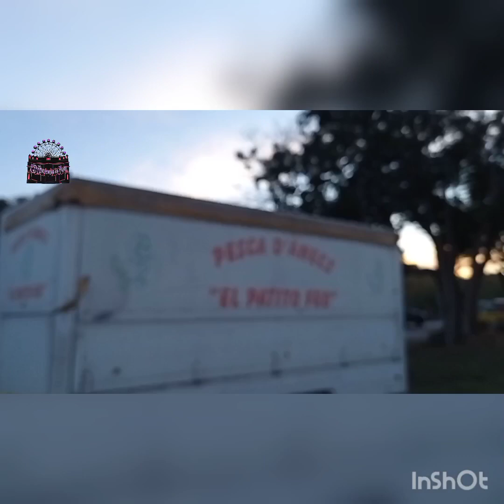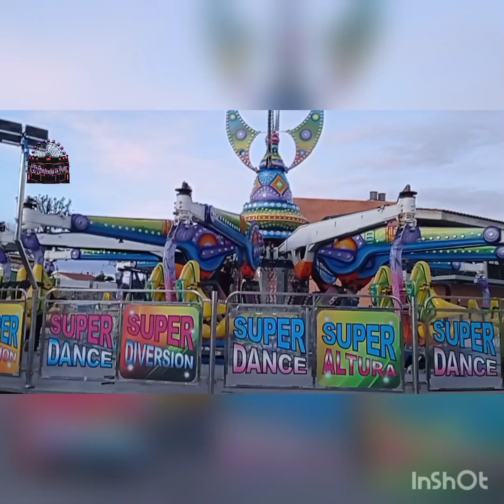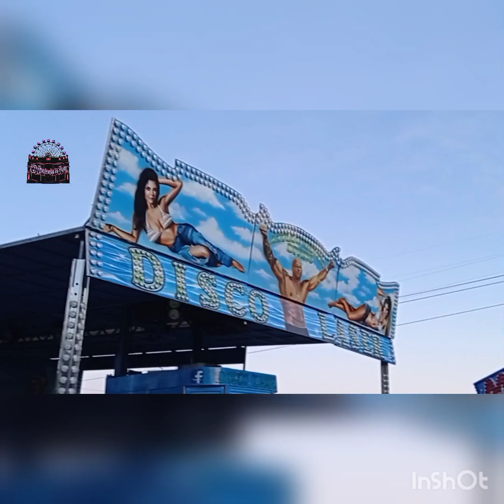Montajes feria Sant Vicenç dels Horts 023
Ubicada al lado de la estación de FGC
Del 20 al 23 de enero